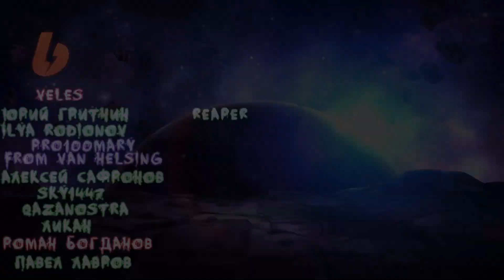Открытие Кристаллов за 8.3 и куча Крисов | Момент Со Стрима | Марвел Битва Чемпионов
ссылки
❗ Чуть О Себе ❗
Меня Зовут Александр. 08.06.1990 года по паспорту :)
Что я делаю на YouTube, фсё просто, я Стримлю и мне это
нравится. Менять Мир в лучшую сторону, не в моей юрисдикции.
Тайм-Коды
00:00 - вступление
00:04 -интро
00:12 - Открытие 5* Реликвий
03:08 - Открытие 6* Кристаллов
06:28 - Открытие 6* нексус Кристаллов
09:31 - Открытие 7* Кристаллов
11:05 - аутро
тэги
mcoc pro100bonus игры открытие кристаллов марвел marvel марвел битва чемпионов чемпионы contest of champions битва чемпионов легаси marvel contest of champions 7* кристалл legacy лето боли avengers война союзов кристаллы мстители демон марвел битва чемпионов обзор мбч топ чемпионов кристаллы марвел битва чемпионов romvite марвел битва чемпионов прохождение мастерство задания союзов обзор войны топ 10 игры прохождение исследование задание МБЧ 7 акт 6 акт Live Now - Marvel Contest of Champions Live Now Marvel Contest of Champions